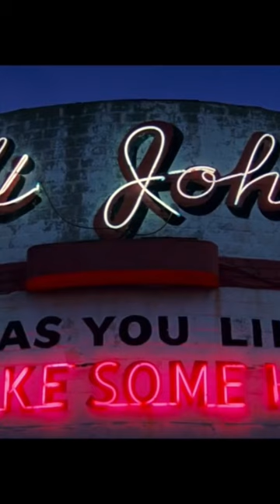She Helped Tarantino Made Once Upon a Time… In Hollywood 🤯